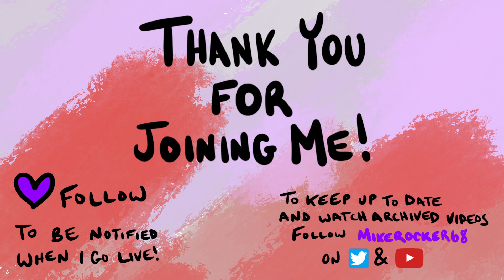Nuzlocke Attempt #4! | Pokemon: Storm Silver | !discord !yt !mustache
Archived from Twitch Stream.